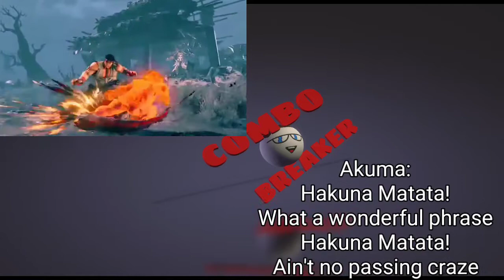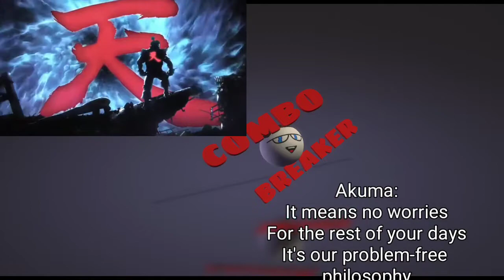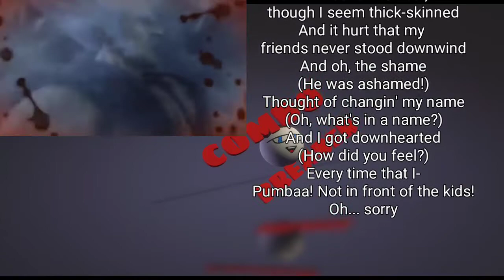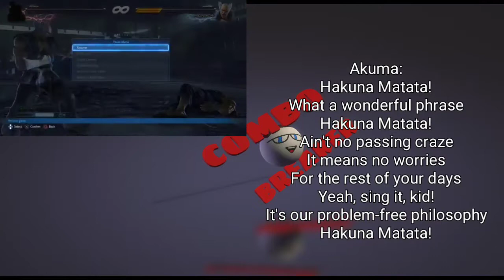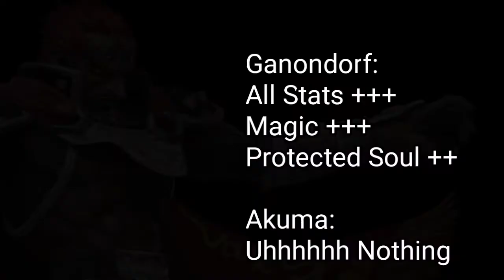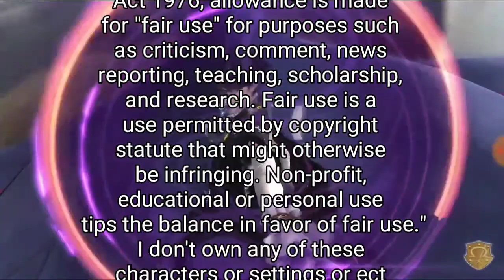Akuma VS Ganondorf (Street Fighter VS The Legends Of Zelda) COMBO BREAKER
characters or settings or ect
I'm just a fan who wants to
see who would win in a fight.

I have nothing but respect
for the creators of these
characters songs artwork ect